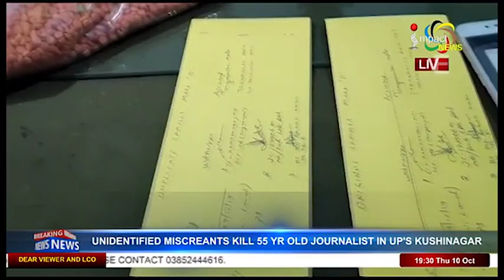Impact News English 10 October 2019